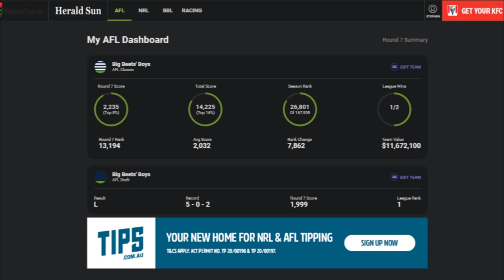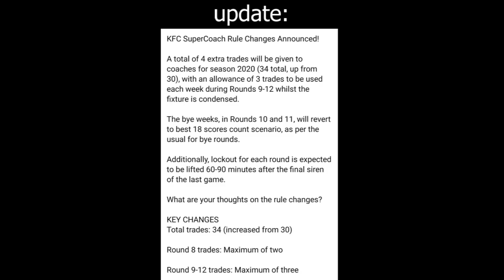AFL SuperCoach 2020 | Round 7 - Slow Climb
Was a decent week for the team

0:00 - Score & Rank
0:18 - Defence
1:49 - Midfield
2:41 - Rucks
3:00 - Forwards
4:04 - Trades
5:39 - Round 8 Team
6:18 - Captains
7:02 - Upcoming Weeks